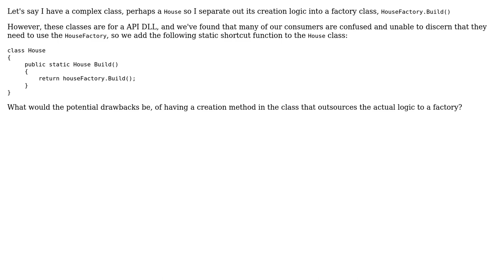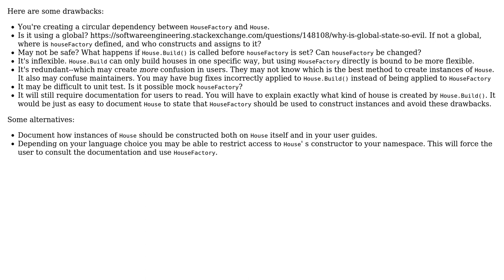Software Engineering: Referencing a factory from the product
With thanks & praise to God, and with thanks to the many people who have made this project possible! You are responsible for your own actions.